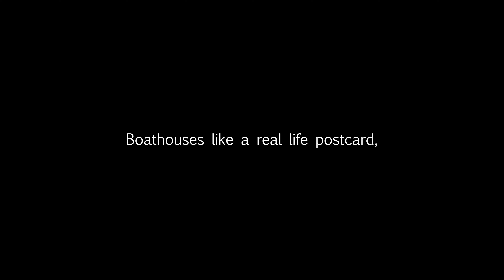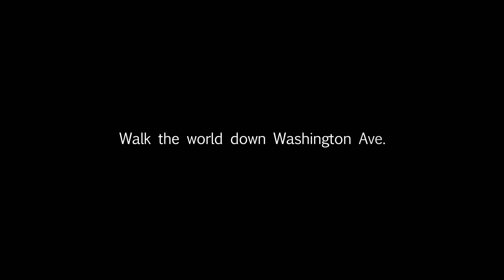Philadelphia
The city of Philadelphia is like no other. The streets, the rivers, the murals, the people - together, they create our City of Brotherly and Sisterly Love. As a group of Philadelphians ourselves, the Neff team is excited to share our recently launched video short showcasing our unique city and all that it has to offer. We hope you enjoy it.